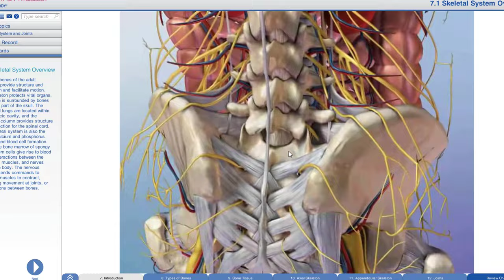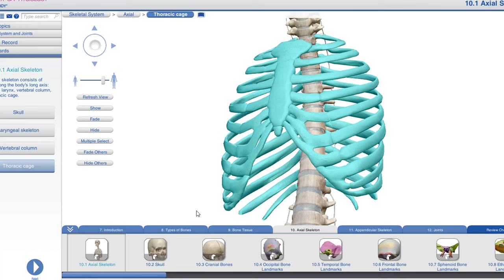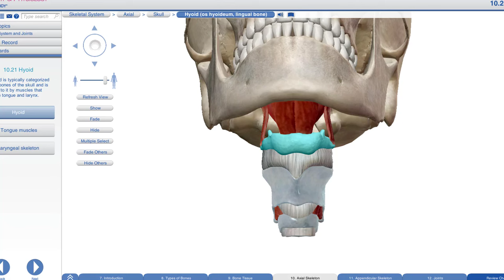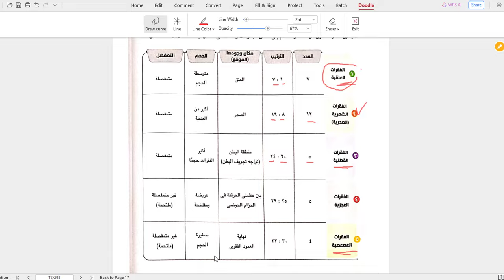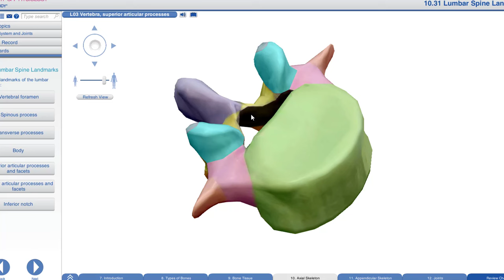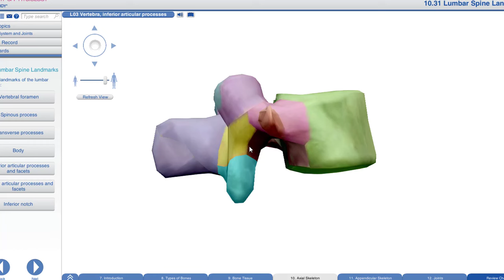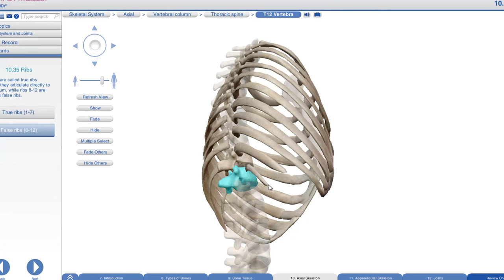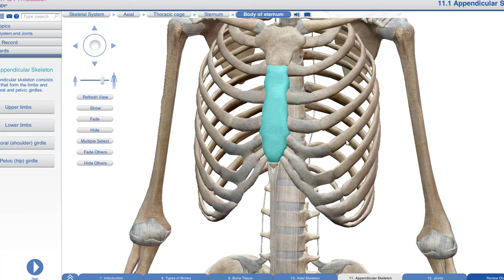شرح الهيكل المحوري (الجمجمة والعمود الفقري والقفص الصدري) 3D || أحياء تالتة ثانوي